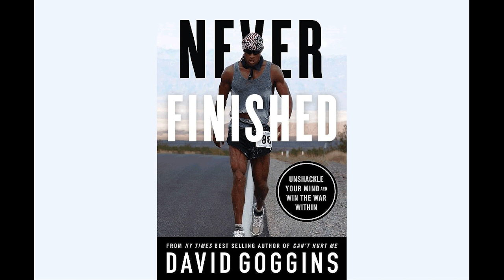Never Finished by David Goggins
Embark on a transformative journey with 'Never Finished' by David Goggins. Break free from limits, embrace discomfort, and unleash your true potential—a guide to conquering inner battles and achieving greatness.

The core message is that your perceived limits are merely a starting point that can be continually shattered through cultivating an unwavering mindset and brutal self-discipline. Goggins emphasizes that life is "never finished" - there is always room for growth and improvement. He provides raw personal stories of overcoming immense setbacks and hardships by turning them into fuel for his unrelenting drive. The book outlines strategies for developing the mental toughness required to push through extreme challenges, like creating a "Mental Lab" to rehearse difficult situations. While promoting an extreme mindset, Goggins demonstrates how harnessing an indomitable will can allow someone to achieve the seemingly impossible.